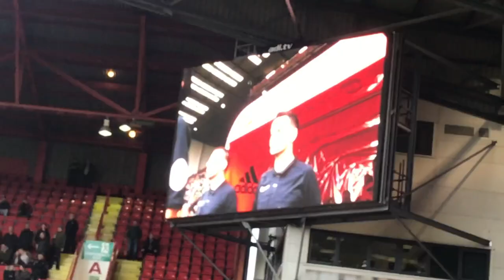Sheffield United v Reading Vlog